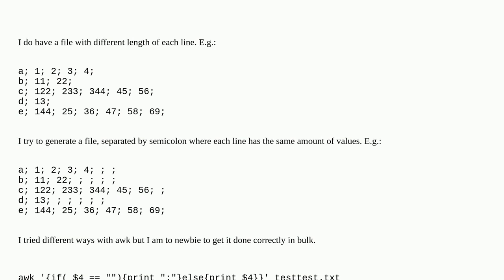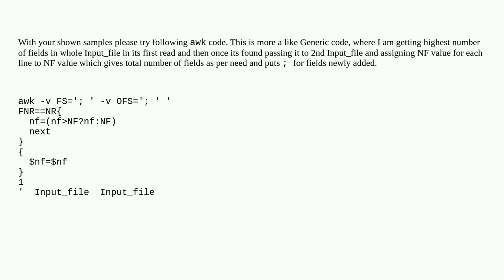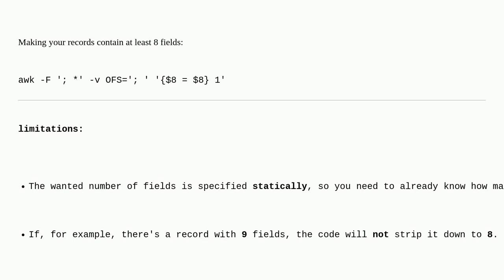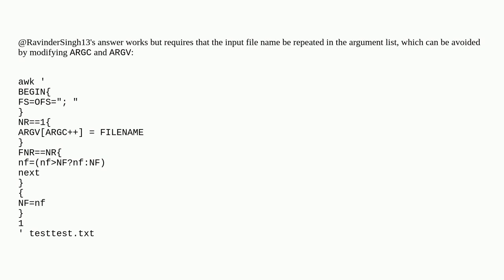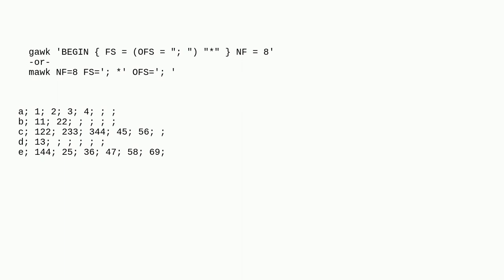awk adding a semicolon if empty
A special thanks goes out to the awesome community

  awk